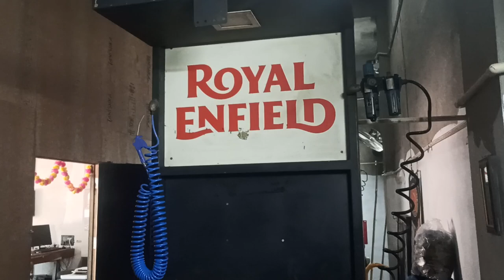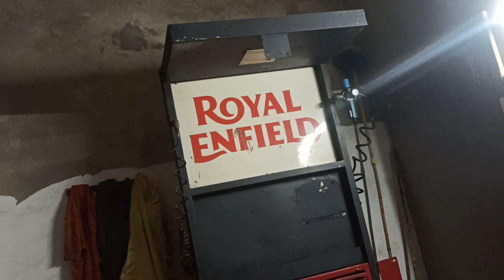Hunter 350 first service#royalenfield